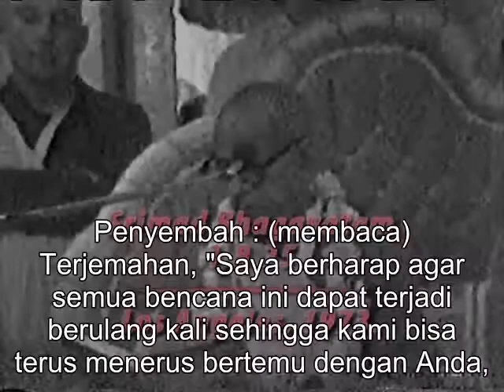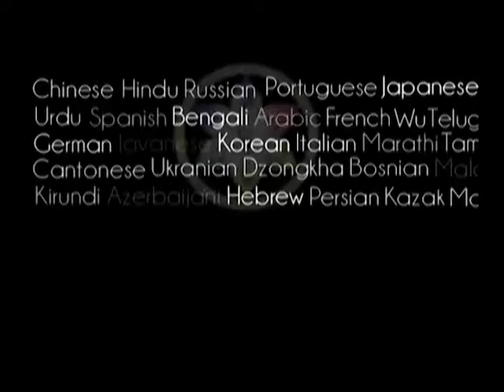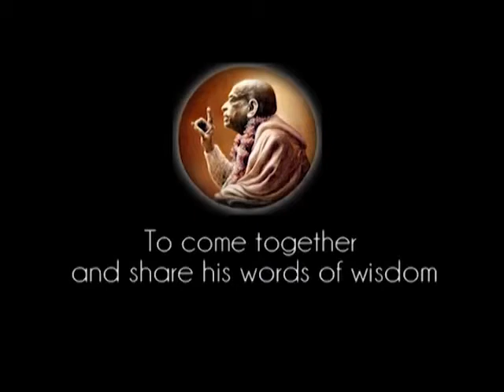Prabhupada 0893 Inilah Niat Bathin Dari Setiap Orang Tidak Seorangpun Yang Ingin Bekerja